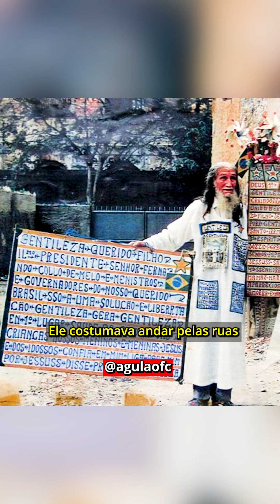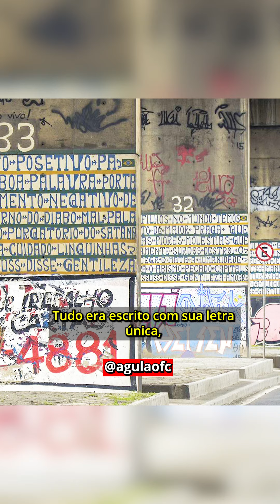PROFETA GENTILEZA E A CRIAÇÃO DO GENTILEZA GERA GENTILEZA! A Gula